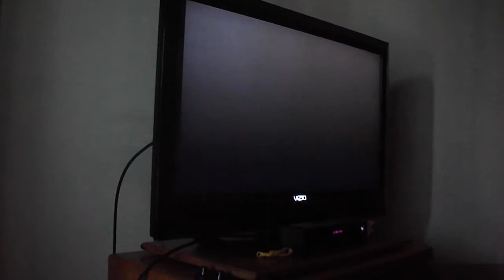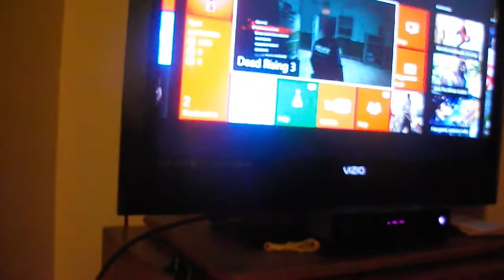My Life Story - vlog 51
come watch my daily life in a vlog called "my life story"